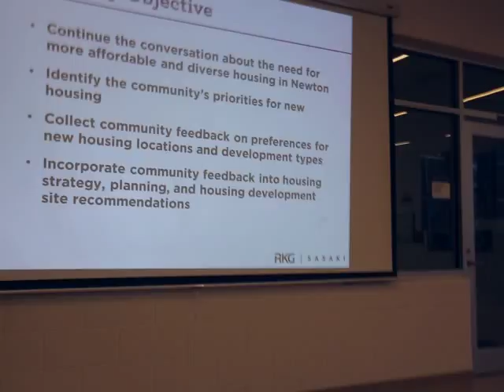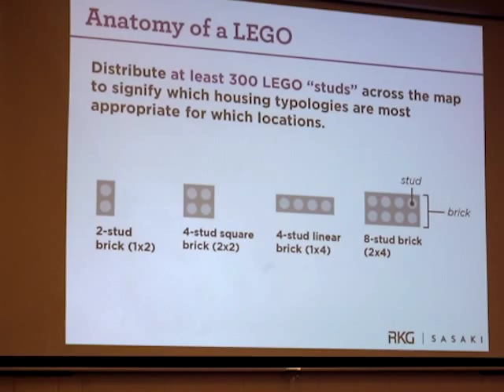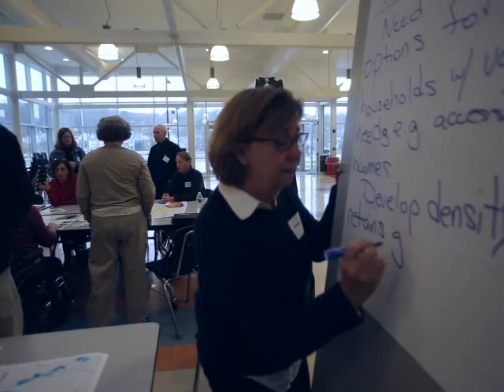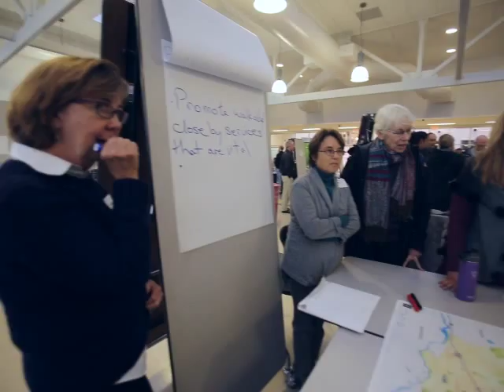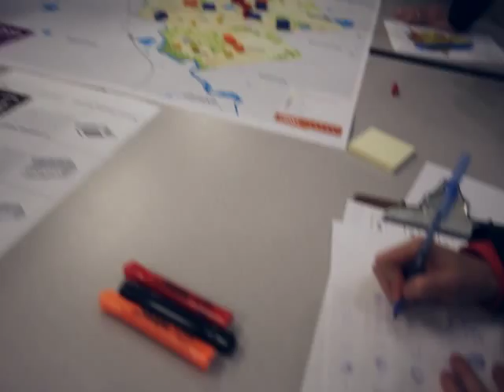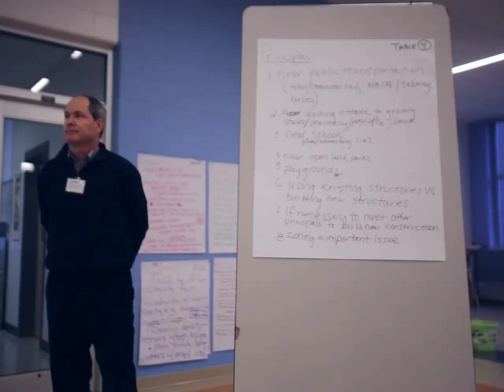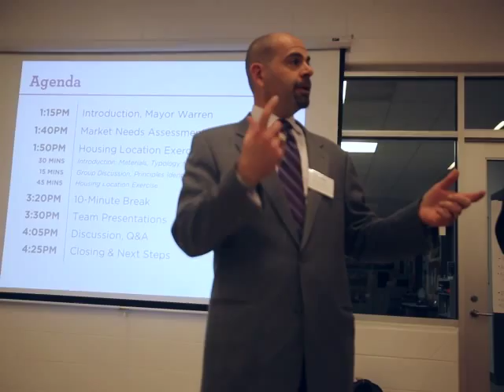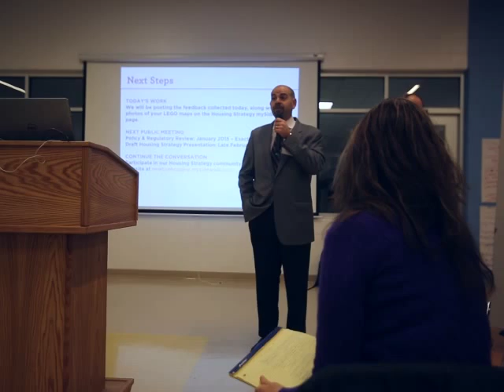Newton Planning Session 3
Participants were given 300 Lego blocks representing various types of housing and told to place them in the city. Opening comments by Mayor Setti Warren